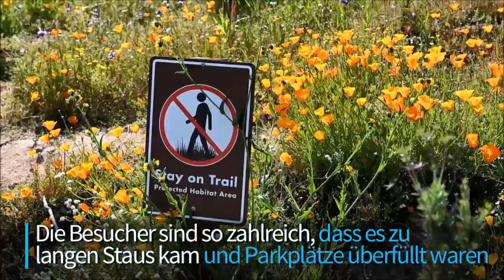Kalifornische Wüste in voller Blüte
„Superbloom“ heißt das Phänomen, das gerade in der kalifornischen Wüste nahe Los Angeles zu bestaunen ist: Nach ergiebigen Regenfällen erblüht die karge Landschaft in allen möglichen Farben.